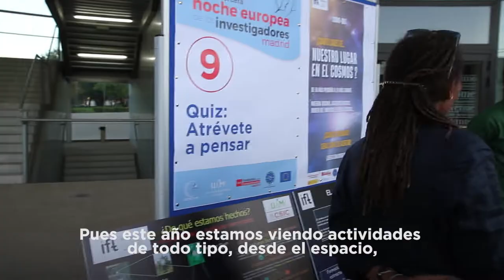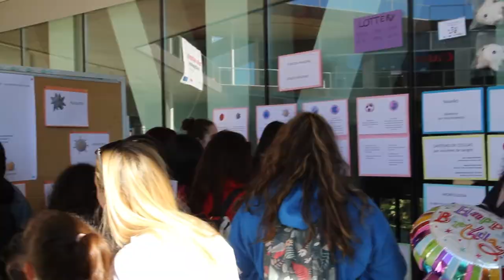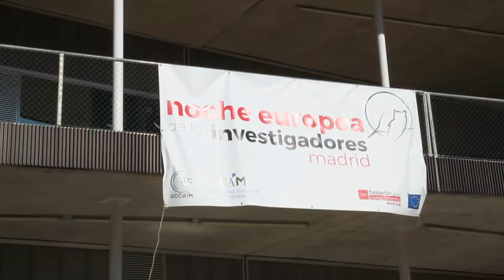Noche Europea de l@s Investigadores/as de la UAM 2022: "Es la hora del planeta, ¿llegamos a tiempo?"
El pasado 30 de septiembre, la Universidad Autónoma de Madrid celebró una nueva edición de la Noche Europea de l@s Investigadores/as, que en esta ocasión llevaba por título "Es la hora del planeta, ¿llegamos a tiempo?". Tuvo lugar en la Plaza Mayor del Campus de Cantoblanco de la UAM y los participantes pudieron tomar parte de distintos talleres y experimentos destinados a todo tipo de público y conocer de primera mano los campos de estudio de diferentes grupos de investigación de la universidad.